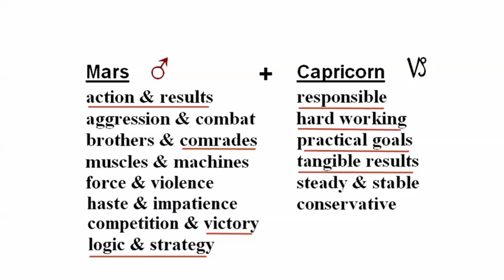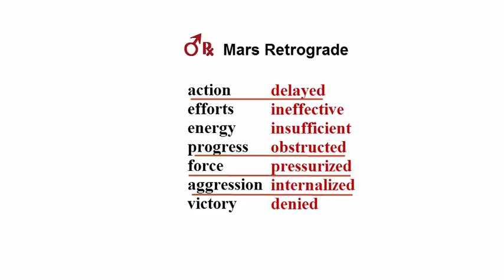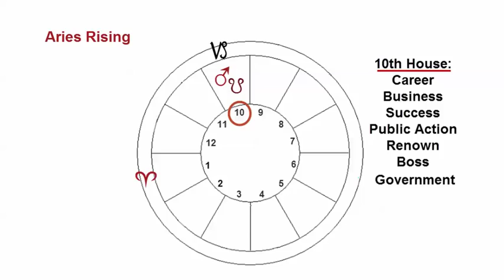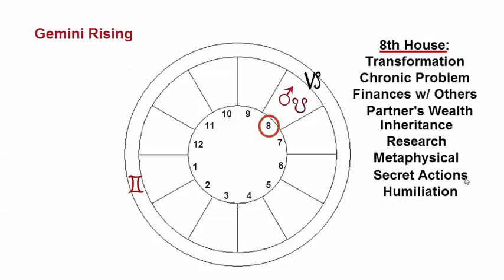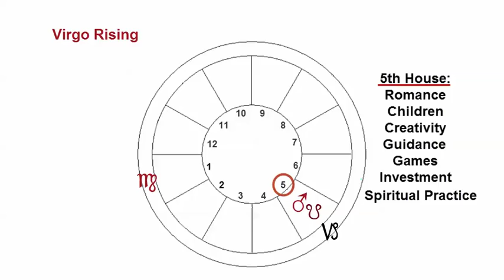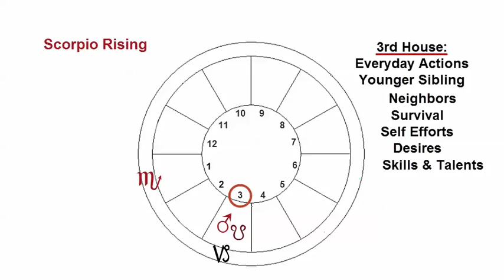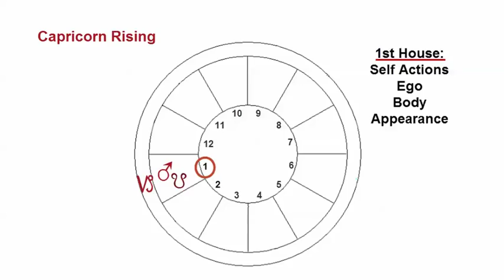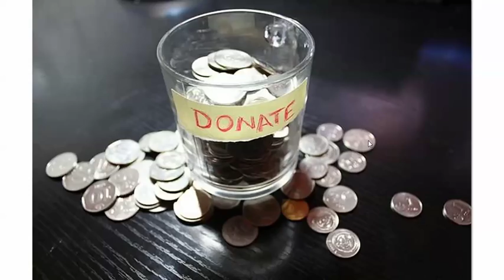Mars + Ketu Transit in 2018: Effects According to Your Rising Sign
The combination of Mars + Ketu is an important Astrology Pattern for 2018, lasting May -Nov. Mars is Action; Ketu is Dissolution. Both are Fiery in nature. In addition: Mars will be Retrograde this summer: June -August. Be Prepared: Analysis for Each Rising Sign Chart.